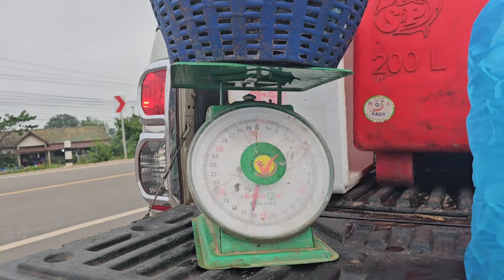zoo siab muaj ib tug niam laus yuav 20 lus ntses rau niam dab laug yim nkawv os